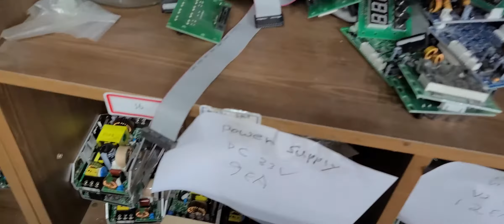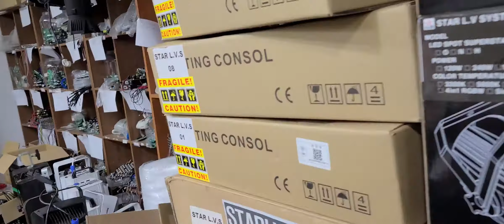철저한 사후관리를 하기위하여 부품을 보유하고 있습니다